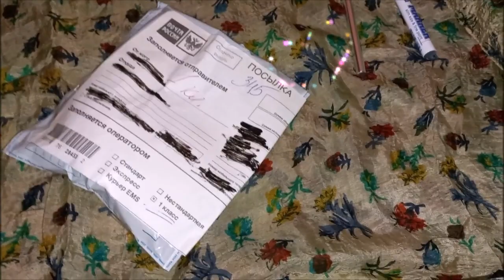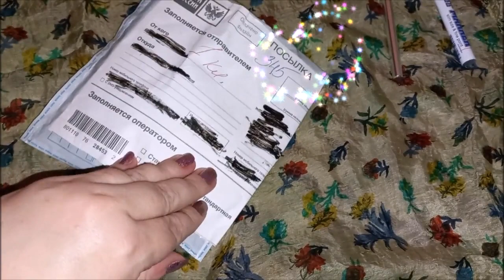7 ароматов недели#4 Парфюмерная неделя октября! осенниеароматы И распаковка отливантов!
Возможно, вы  искали:
 / лучшие ароматы для женщин/ отливанты/ коллекция отливантов/
ароматы на лето / летние ароматы / ароматы на весну / весенние ароматы / нишевые парфюмы/